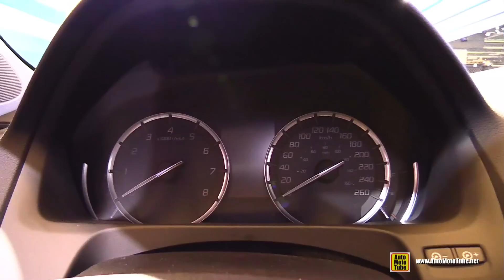2015 Acura TLX SH-AWD - Exterior and Interior Walkaround - 2015 Montreal Auto Show